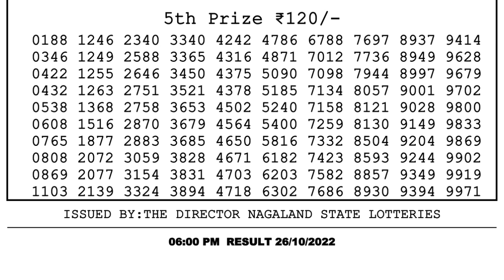🔴 Lottery Sambad Live 06:00pm 26/10/2022 Day Nagaland State Dear Lottery Result Pdf Download